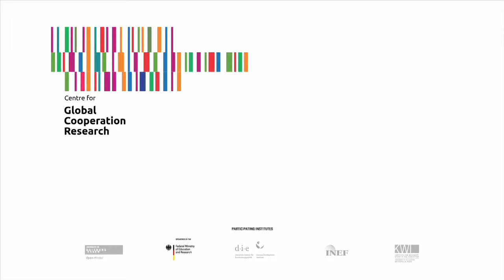»a de-emphasizing of specific histories«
Ahmed Badawi, Ph.D. (Transform e.V., Germany)
Participant at the Workshop Transcultural Constructions of Global Legitimacy.
Käte Hamburger Kolleg / Centre for Global Cooperation Research (KHK/GCR21), Duisburg, 13-15 November 2013